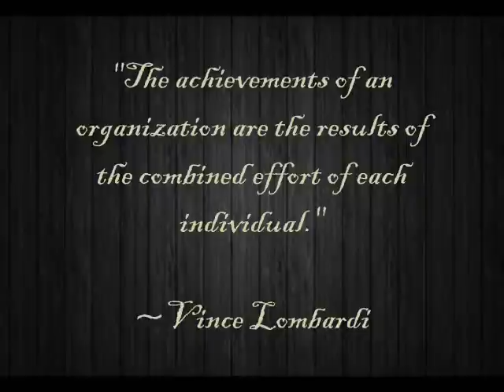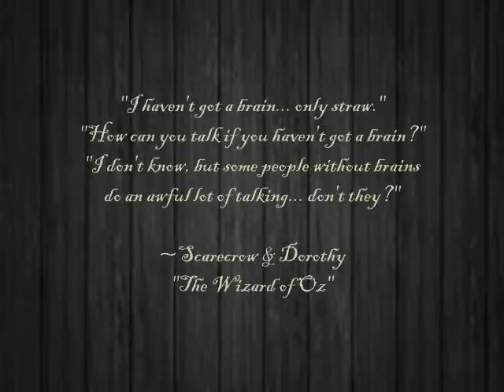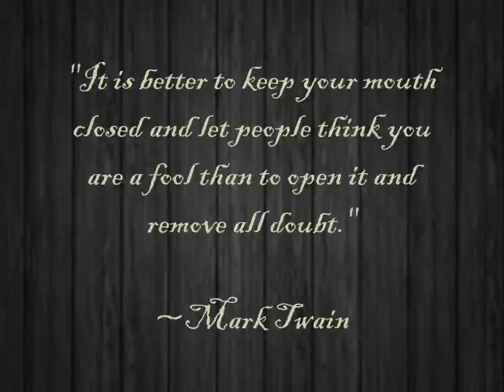Great Quotes From The Past